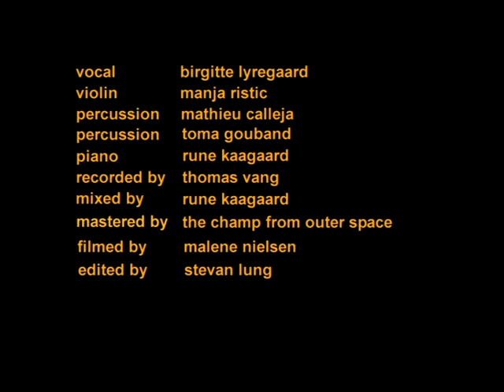Fairytale Of The Forbidden Flower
Live video from Copenhagen, the Church in Møllegade, 2007, of the concert fairytale "Fairytale Of The Forbidden Flower", by:

 b Vocal:  /b Birgitte Lyregaard br /
 b Violin:  /b Manja Ristic br /
 b Percussion:  /b Mathieu Calleja br /
 b Percussion:  /b Toma Gouband br /
 b Piano:  /b Rune Kaagaard br /
 b Recorded by:  /b Thomas Vang br /
 b Mixed by:  /b Rune Kaagaard br /
 b Mastered by:  /b The Champ From Outer Space br /
 b Filmed by:  /b Malene Nielsen, etc. br /
 b Edited by:  /b Stevan Lung br /
 b Composed by:  /b Rune Kaagaard & Birgitte Lyregaard

The Champ From Outer Space